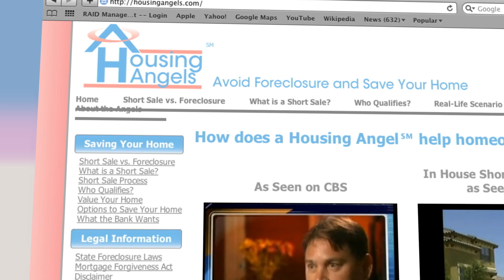Housing Angels - Stop Foreclosure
Save your home from Foreclosure. Reduce your mortgage payment and stay in your home.